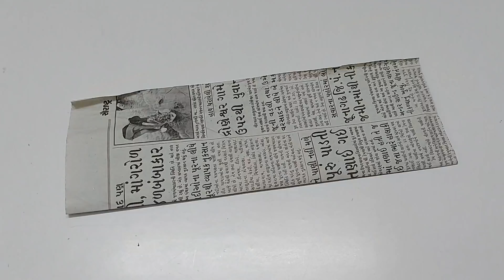कपड़े के टुकड़ों का सुंदर इस्तेमाल/Best out of waste cloth piece/reuse small cloths piece/Reuse idea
How to make colourful multi purpose organizer from waste cloths piece at home.
Recycle waste Fabric in to attractive multi purpose organizer at home with top3 world.